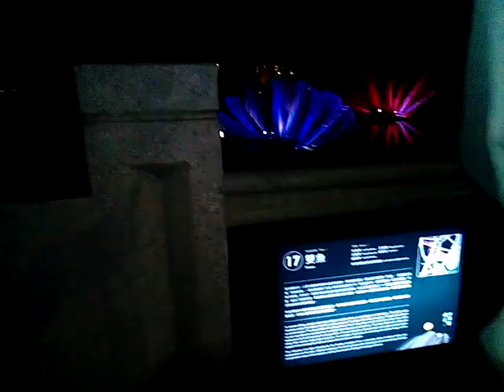VID 20180228ART雙魚、大月球 201341鹽水月津港燈節